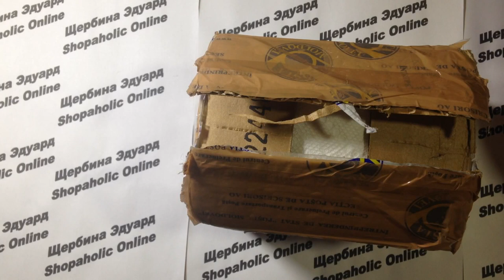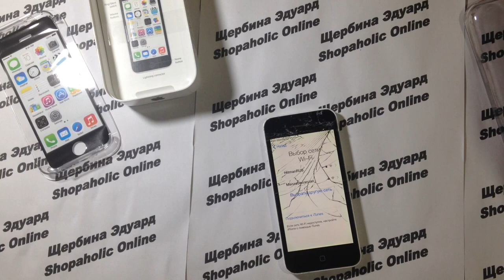Покупка онлайн из Китая №140 Iphone 5c 168$ Оригинал